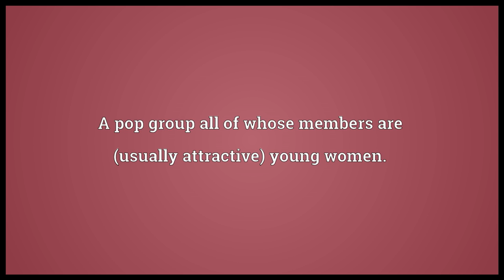Girl group Meaning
Video shows what girl group means. A pop group all of whose members are (usually attractive) young women.. girl group synonyms: girl band.  girl group pronunciation. How to pronounce, definition by Wiktionary dictionary. girl group meaning. Powered by MaryTTS